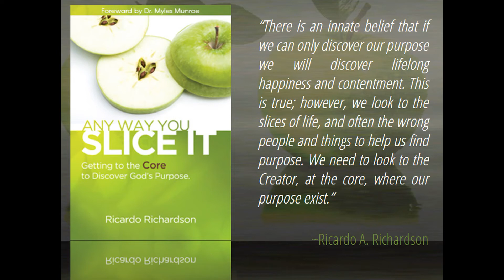Impotent Idols | Ricardo Richardson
The word idol has become so commonplace today, but God doesn't take kindly to the word idol. He says do not erect for yourselves an image of wood or stone. And have no other idols or gods before Me. I AM the LORD! MUCH LOVE. Created by A Planted Seed.